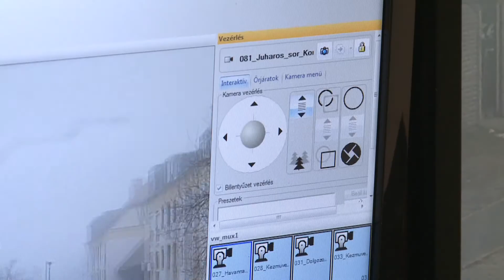Több térfigyelő kamera a kerületben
WEBHÍRADÓ18 - Bővül a térfigyelő-kamerák hálózata a kerületben, és a régiek is megújulnak.

Az elmúlt évben egy belügyminisztériumi pályázatnak köszönhetően 13 kamera telepítésére volt lehetősége az Önkormányzatnak. A kerület vezetése a bővítésen felül a meglévő kamerák fejlesztésére is nagy hangsúlyt fektet. A tervekről Lévai István Zoltán alpolgármester és Száva Flórián rendőr őrnagy nyilatkozik.